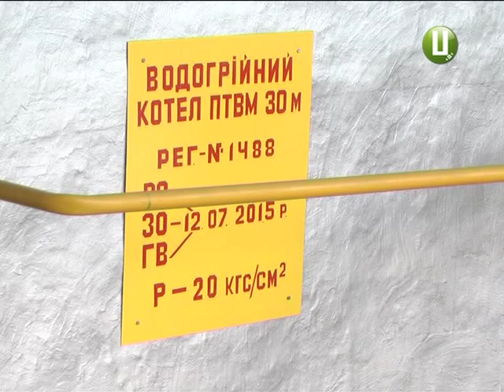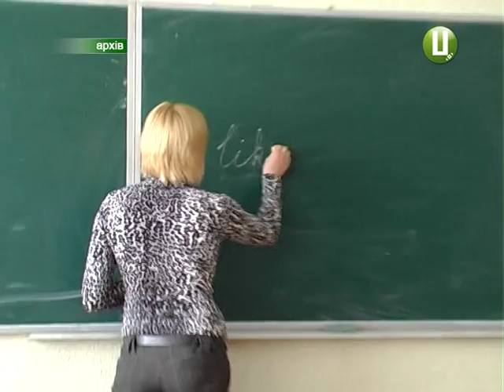ХОДТРК "Поділля-центр" - Колегія про підготовку до опалювального сезону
На Хмельниччині, ймовірно, відключатимуть електроенергію в осінньо-зимовий період . Узгоджені графіки обмеження постачання електрики мають оприлюднити вже до кінця тижня. Чи буде теплою зима – нині звітують комунальники.